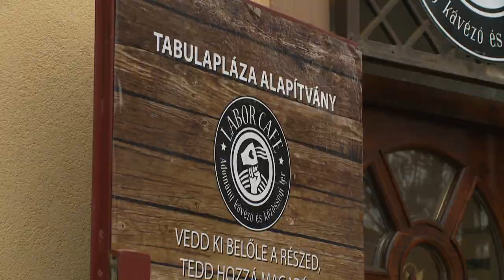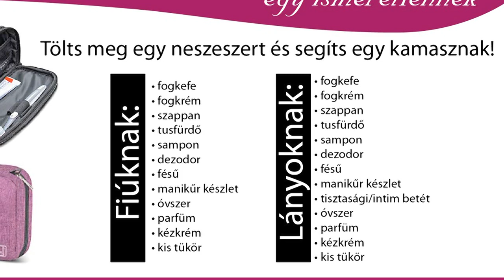Új helyre költözött a Labor Café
Huszonhét önkéntes, havi ötezer forintos hozzájárulása fedezi a Labor Café bérleti díját és a fenntartáshoz szükséges rezsiköltségeket. Az adománykávézó pár hete települt át a Bethlen Gábor utcára, a költözés pedig új célokat is jelent. A hosszú távok tervek között egy franchise hálózat kiépítése is szerepel, a rövid távú tervek közül pedig jelenleg a “Tiszta kedvesség” projektre fókuszálnak leginkább az önkéntesek.